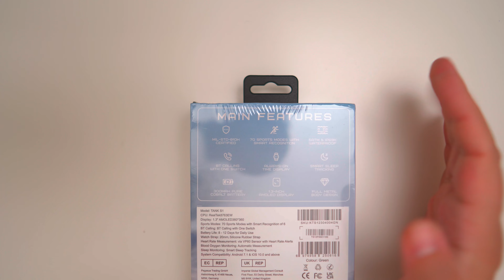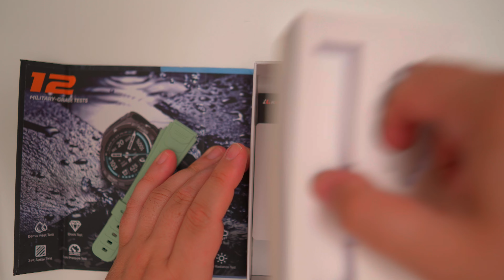Askerlerin Yıldıramadığı O Saat: Kospet Tank S1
reklam Bu video Kospet'in destekleri ile hazırlamıştır. Ürüne ulaşmak için